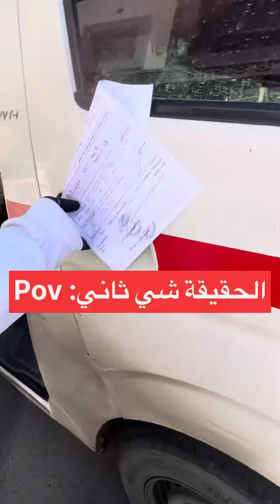الناس شتفكر بسائق الاسعاف؟ والحقيقة شنو ؟